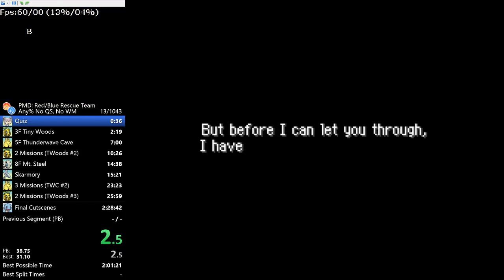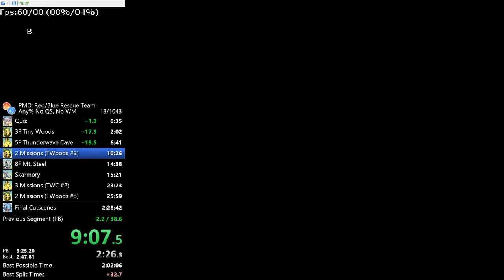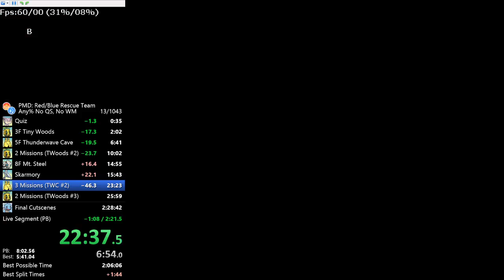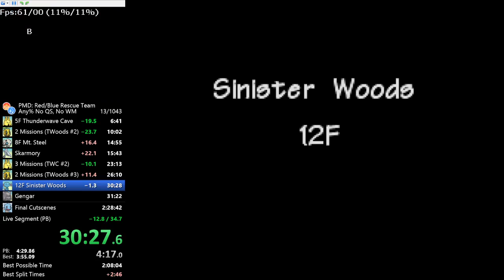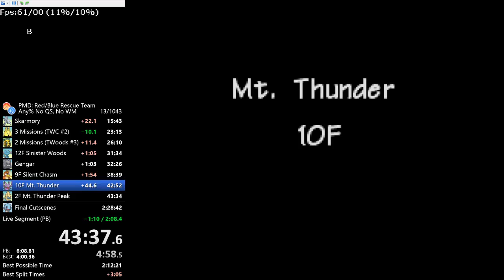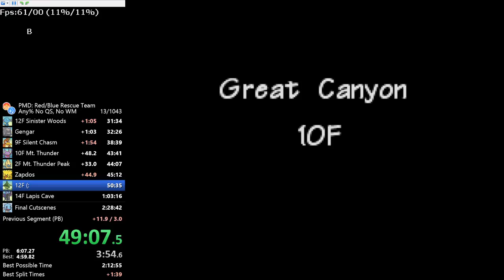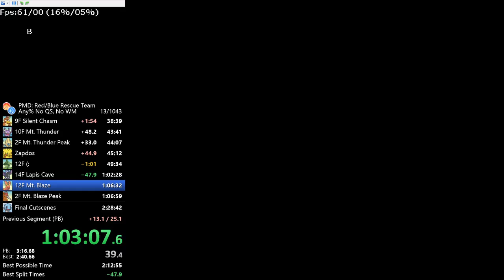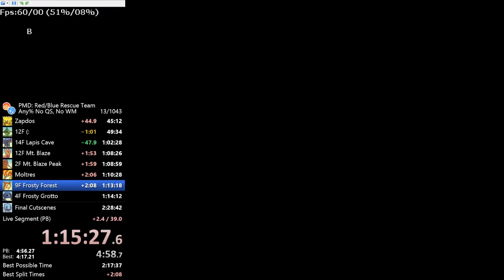49 Great Canyon without frust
I was ready to reset after a poor Sinister and Chasm, but Mt. Thunder and Great Canyon were insane and brought the run back. I was level 13 going into fugitive, something I've never seen even in WM No QS. Unfortunately I had no experience playing this situation and made a lot of mistakes.